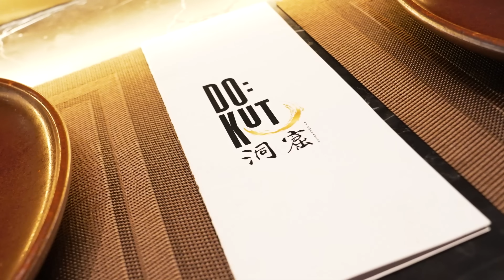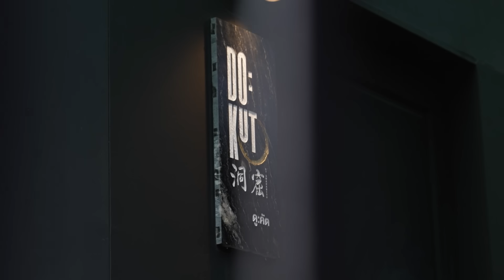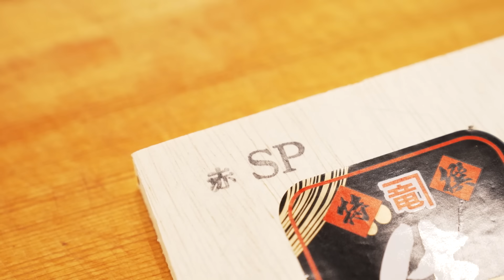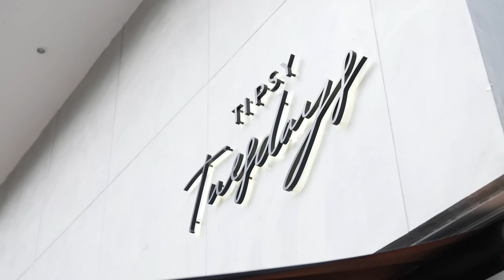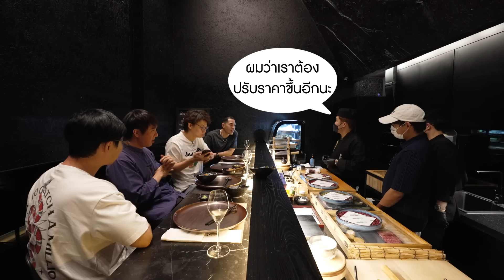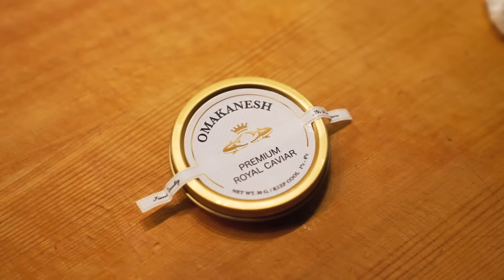ก็ใส่อูนิไปในทุกอย่างเลยสิครับ - เพื่อนกินข้าว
"Do:Kut Uni Bar"
เปิดทุกวัน (ยกเว้นวันอังคาร) 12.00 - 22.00 น.

TikTok : เสือร้องไห้ / @tigercrys
YouTube Shorts : Tiger Shorts